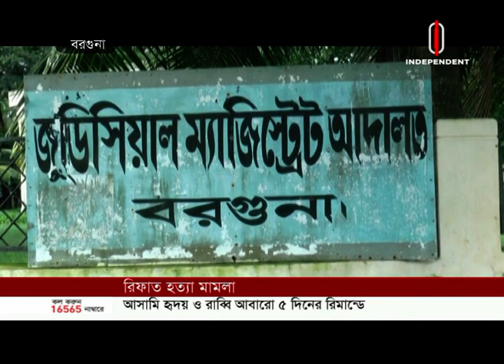Raat 9tai Bangladesh || রাত ৯টায় বাংলাদেশ || 06 July, 2019